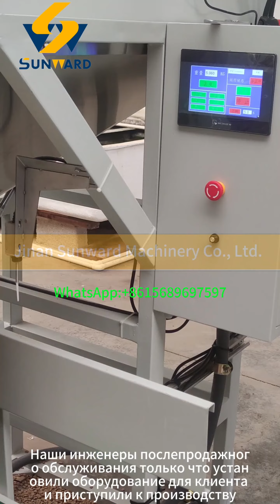This is a two-color dog chew production line with an output of 200-300kg/h#productionline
This is a two-color dog chew production line with an output of 200-300kg/h